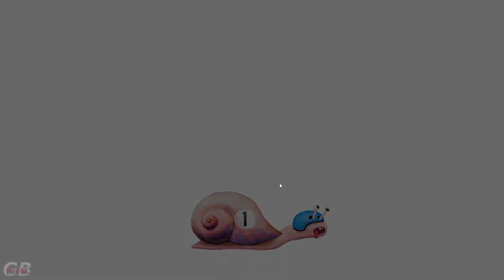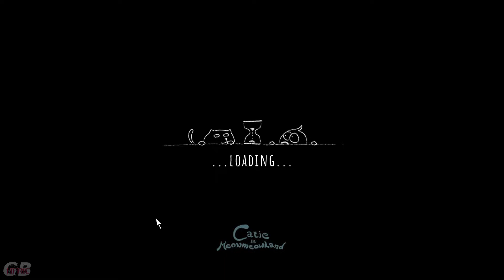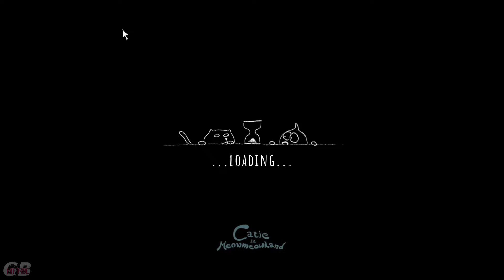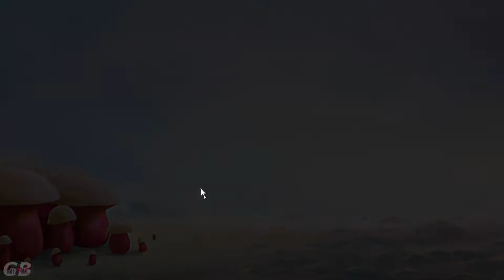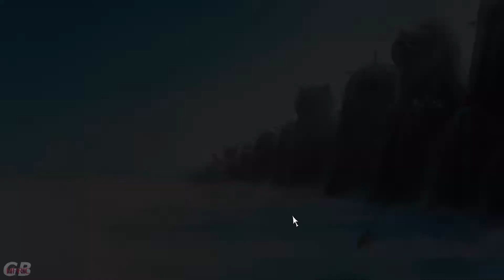Longplay a Indie | Catie in MeowmeowLand (2022) Alice in Wonderland with Cats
Nice to see more new Indie games coming out with the Gobliiins logic . Games that made you smile at the wonders of cute worlds . Too bad most of them devolved into hidden object mess aka HOGs ... nice to see that some devs do get it ... how Adventure games should be ...